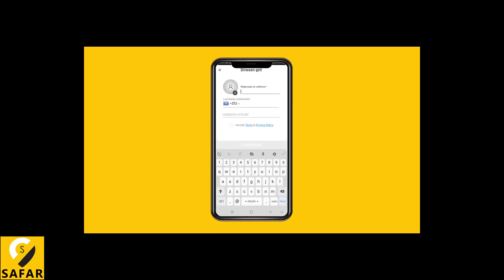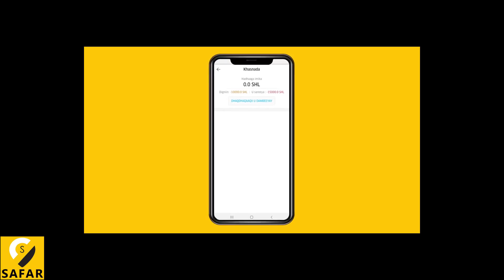reer burco iyo nada al qalca maxa kala haysta kkk🤣🤣 qosolki aduunka